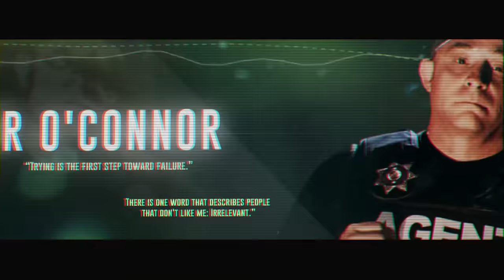SHE FOUGHT THE LAW AND THE ....